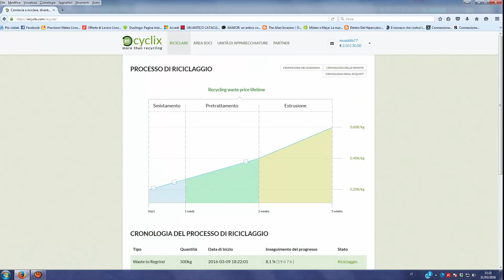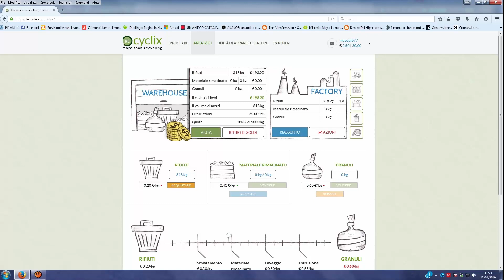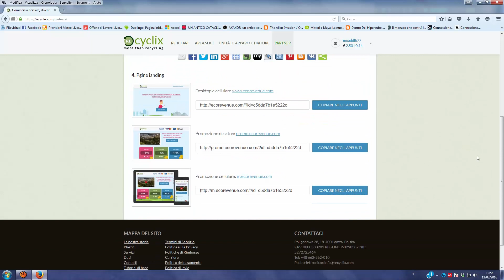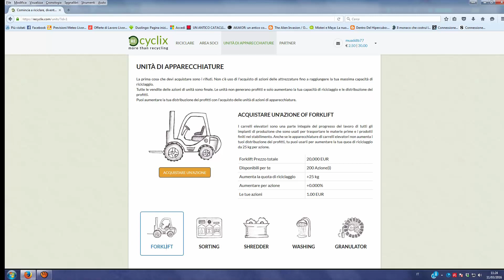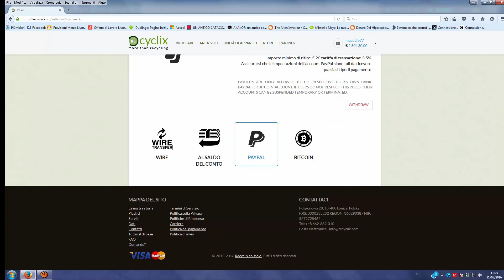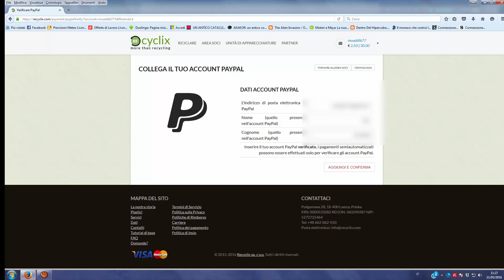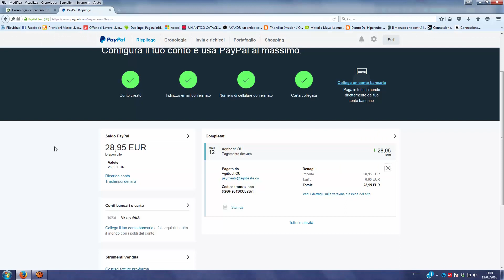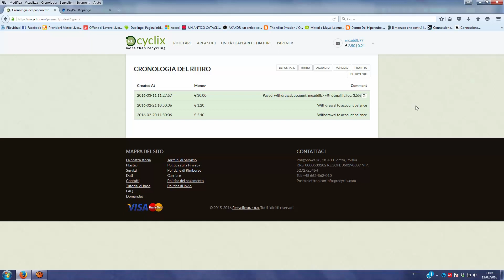cogli l'occasiaone al volo guadagna con recyclix prova di pagamento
QUESTO è IL MIGLIOR SISTEMA DI GUADAGNO ONLINE AD OGGI IL PIU SICURO SENZA RISCHI DI PERDERE SOLDI INVESTI PURE TU prova di pagamento di recyclix ottimo metodo di investimento ad oggi risulta paganteandate prima su tramite tor browser vi registrate e mettete questo è il mio id refereal 9DAE-1BF5-FB29 iscrivetevi in tannti ed investite questa è un opportunità unica per investire